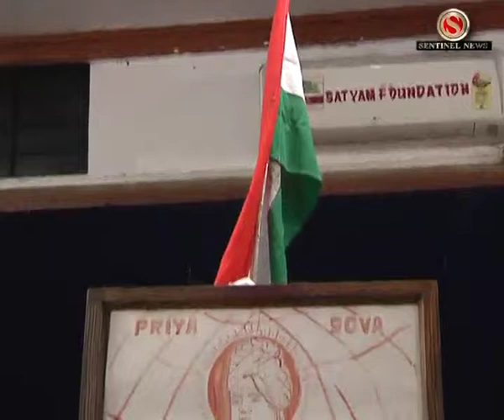Tejere Angkan Narendra Modi k